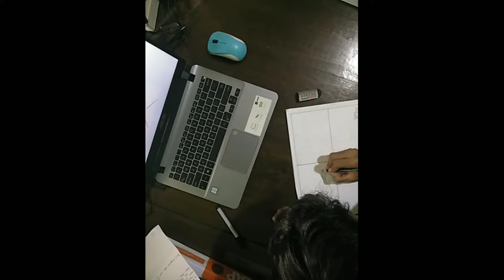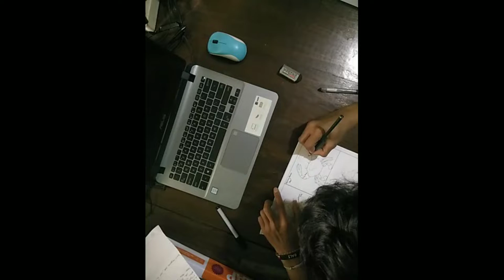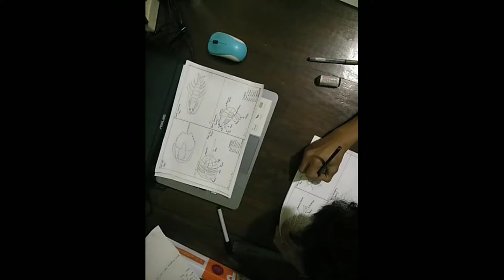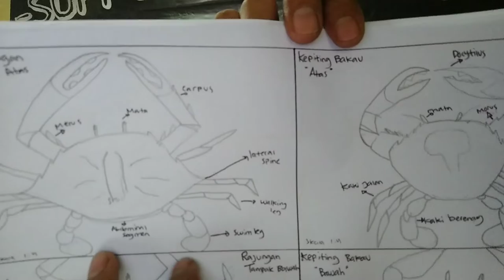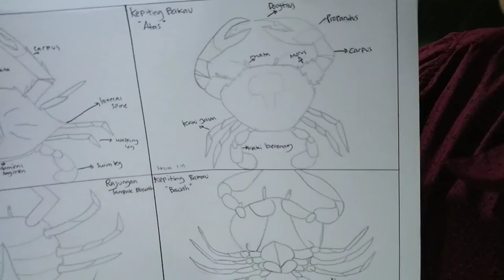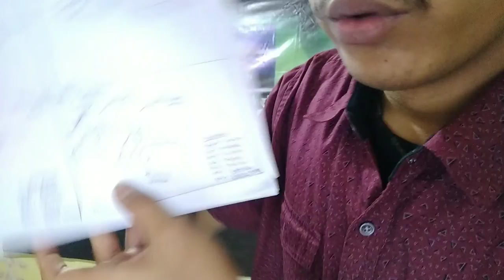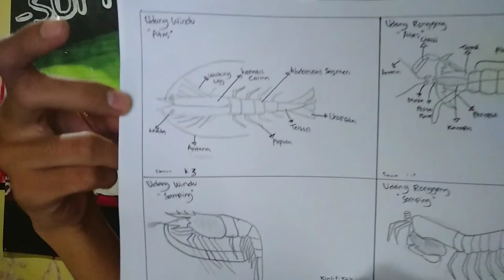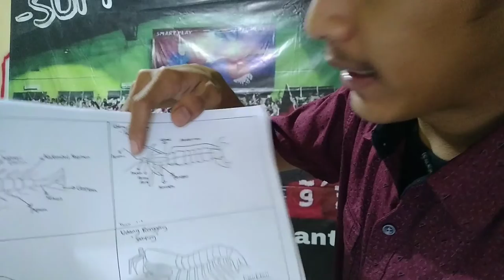Kelas Crustacea,filum arthropoda - Rafi Maulana Rasyad